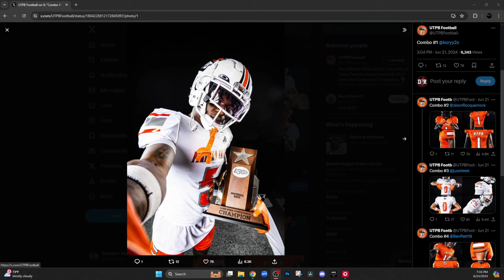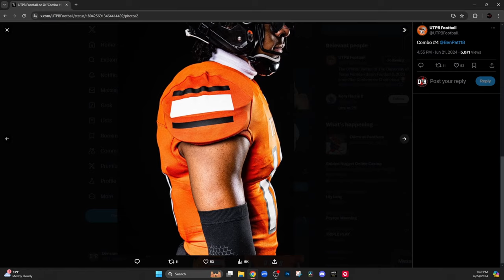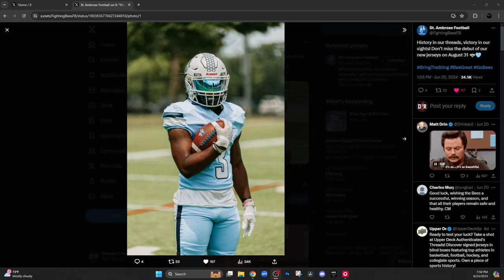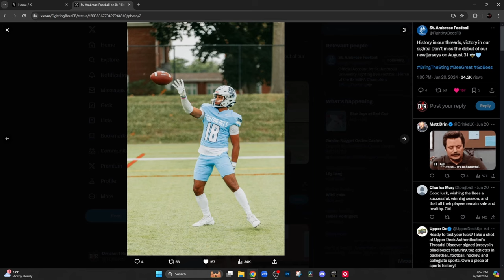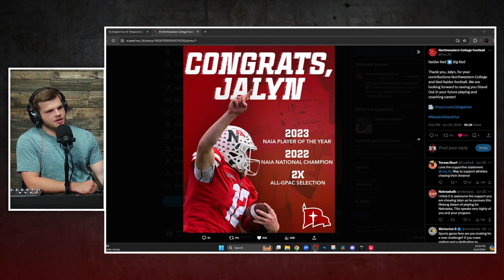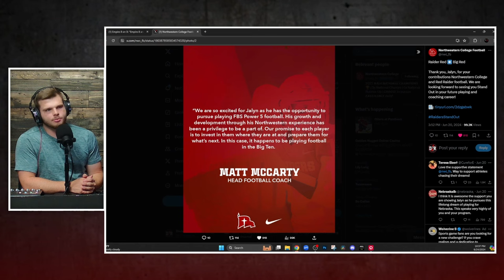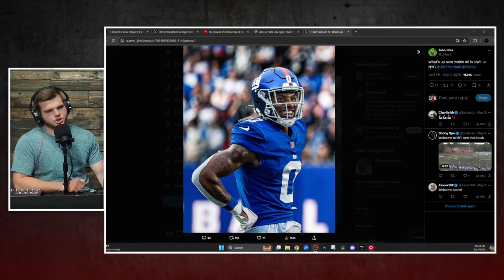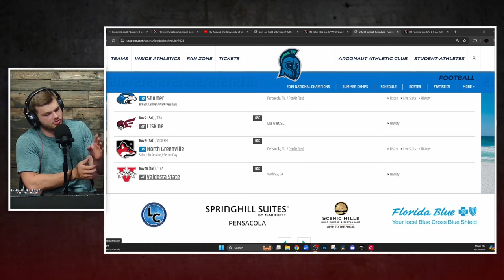D1R 167 - New Uniforms, Conference Deals, UWF Feature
It's a short one but a good one. Kade is in the studio to help rate some new looks for UTPB and St. Ambrose, then we flip over to a new D3 Conference Deal, the announcement from NAIA POTY Jalyn Gramstad going to Nebraska, and finally a feature on the D2 Argonauts down in FL.

Video Chapters:
0:00 Episode Overview
2:26 New Uniforms - UTPB/St Ambrose
11:28 D3 Conference Deal
14:35 NAIA to the BIG 10 - Jayln Gramstad
18:26 West Florida Argonauts